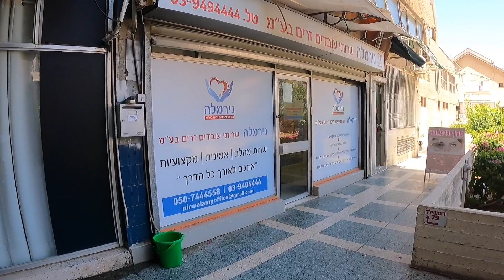🇮🇱 PAANO AKO NAPILI NG AKING EMPLOYER? AT YEARLY RENEWAL NG WORKING VISA DITO SA ISRAEL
Hello Guys! Finally na Renew na din ang aten Working Visa for 1 Year ulit! Thank God’ ☺️😉

Hi I’m Liz a Caregiver in Israel! Toda Raba ☺️